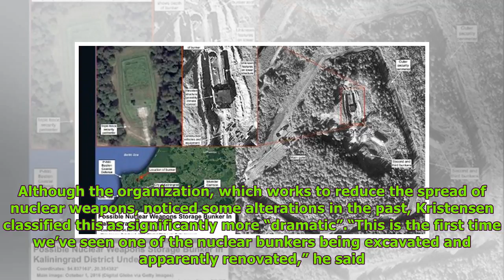Is Russia Upgrading Its Nuclear Facilities? Satellite Images Show 'Dramatic' Renovations Global Nows